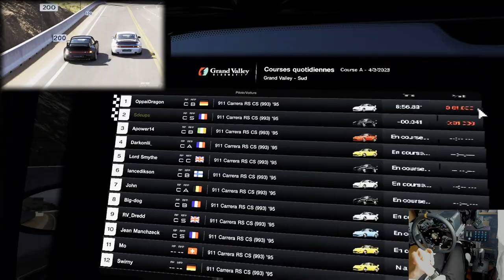PSVR2 : LE CASQUE PEUT ME RECONCILIER AVEC GT7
Salut, la VR a modifié ma perception du jeu en géneral et plus particulièrement en Simracing, GT7 n'échappe pas a la règle!

🎮 PS5
PSVR2

🚁DJI AVATA